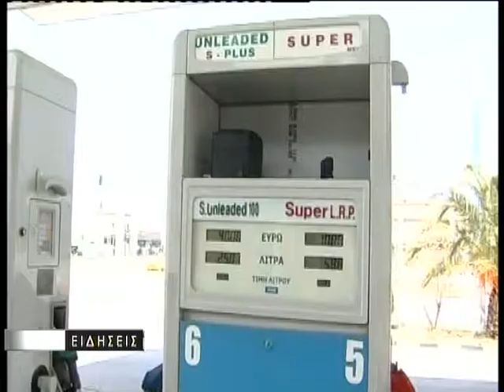ΚΕΝΤΡΙΚΟ ΔΕΛΤΙΟ ΕΙΔΗΣΕΩΝ 18 07 18